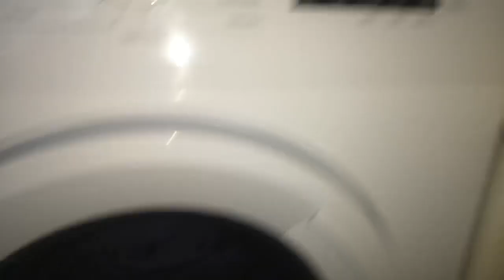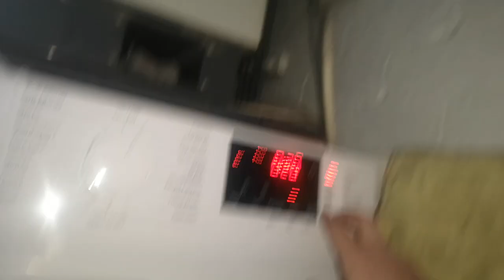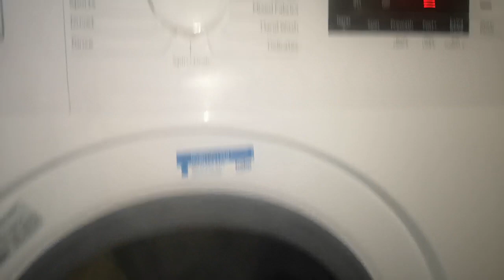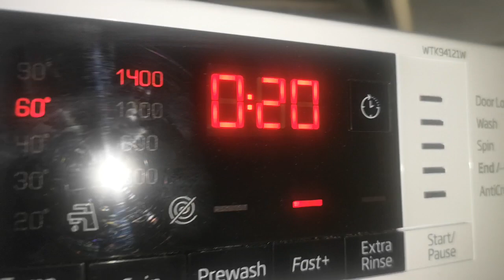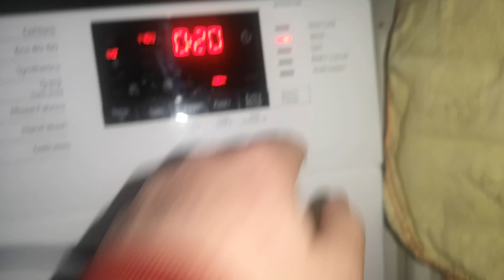beko wtk door tap glitch w towels and steaming😍 handled really well!